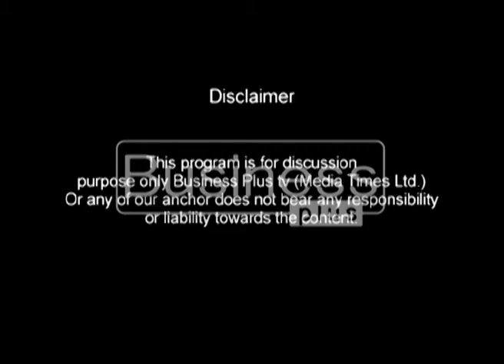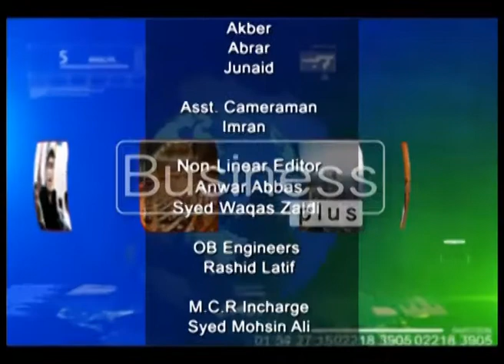The Pulse | Mukhtar Ahmed Butt | 3 July 2017